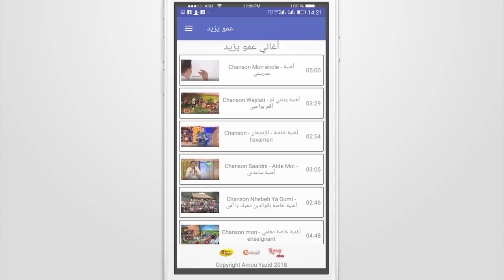Annonce Amou Yazid Show a El Menia - Ghardaia إعلان حفل عمو يزيد بمدينة المنيعة ولاية غرداية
Annonce Amou Yazid Show a El Menia Wilaya de Ghardaia  إعلان حفل عمو يزيد بمدينة المنيعة ولاية غرداية